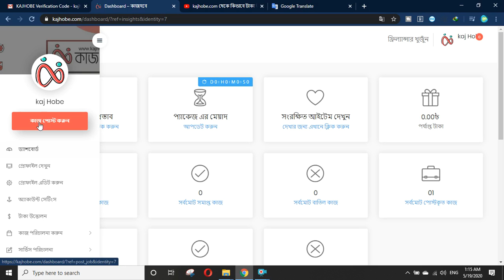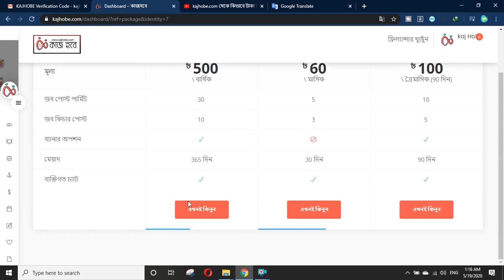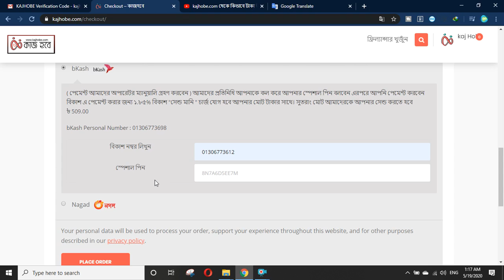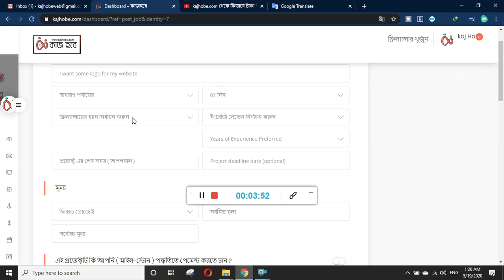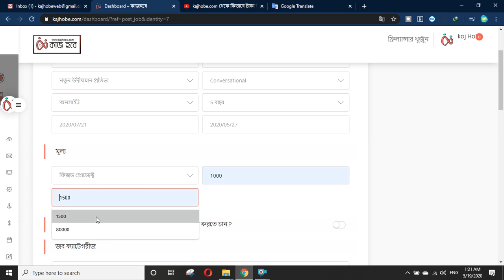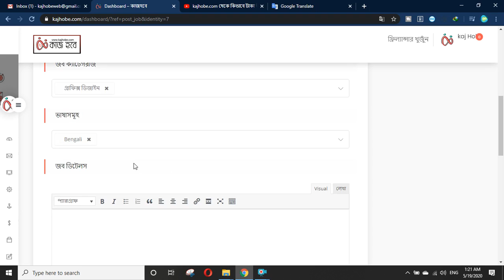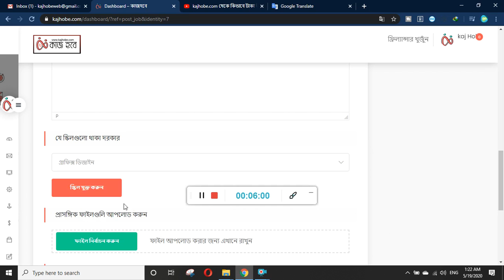কিভাবে একটি কাজ পোস্ট করবেন ? How to post a job in kajhoe.com?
In this video I'm showing you how to post a job in kajhoe.com.What is kajhobe ? Kajhobe in one of the best freelancing marketplace in Bangladesh and it gives the opportunity to work online .